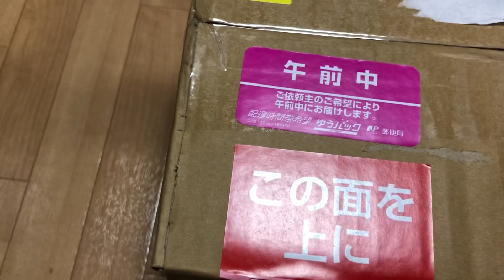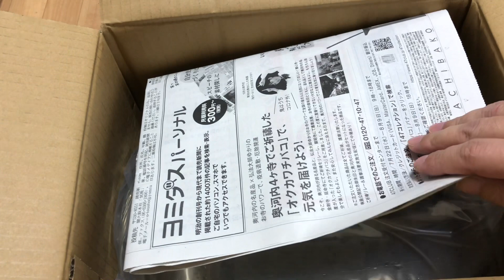パンダオランダ？ショートテールオランダ？とにかくかわいい変わりオランダをお迎え！【ヤフオクの金魚】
今回の動画では、久しぶりにヤフオクで買った金魚の紹介するよ😊

17cmと大きい子で、頭も大きくて胴も短いし、ショートテールオランダみたいでかわいい✨

俺にしては大盤振る舞いして、6666円もしちゃったけど、これだけかわいければ大満足☺️
多少の欠点はあるけど、出品者は「まだまだこれから大きくなる」と言っていたので、これからどうなるか楽しみ✨

しかも、同じ日にお迎えした白ヤンボウの愈史郎と仲良しだから、この子の名前は珠世さんにした😊

この2匹は記念すべき鬼滅の刃カップルとして、これから大活躍して欲しいな✨

①金魚好きの方＆金魚飼育初心者に見てほしいオススメ動画
②よく視聴されている人気の動画
③しゅん茶 について

①金魚好きな方にオススメの動画まとめました！

③青春クリエイター しゅん茶 について
2018年6月から、フリーランスとして活動開始。
2018年8月に、花火大会の金魚すくいですくった金魚がかわいすぎて、金魚飼育を開始。
ほぼ全く仕事をせずに数ヶ月間、金魚飼育や金魚屋巡りに没頭する。

2019年5月から、金魚YouTubeチャンネル『わくわく金魚らんど』の運営を開始。
金魚屋のロケ撮影や金魚の導入、金魚水槽や金魚すくいなど、「金魚の映像+金魚トーク」で金魚に特化したYouTube動画を毎日更新中。

2019年12月現在、稚魚を含めて自宅で約1000匹の金魚を飼育している。
お金と場所がなさすぎて、これ以上金魚を増やせないのが悩み。
それでも2020年春に、金魚の自家繁殖に成功！更に幸せで楽しい金魚ライフを送ることになった☆